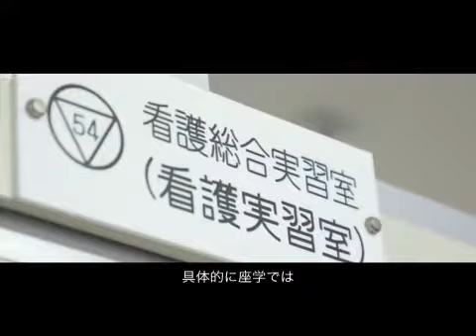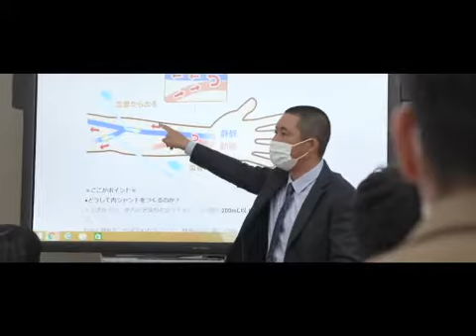ささエール＃４【佐賀 介護】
佐賀県内の介護現場で活躍する介護職員や、介護について学ぶ学生を紹介するミニ番組「ささエール」

第４回目の放送では、
介護福祉士を目指す大石莉子さん（神埼清明高等学校）をご紹介します。

こちらもご覧ください↓

“あなたの優しさは、あなたの才能です。”
あなたの優しさは、介護の仕事で活躍する才能です。

“働きがいという選択。介護の仕事”
介護の仕事には“働きがい”があります。

佐賀の介護事業所リサーチサイト「介の助」
佐賀県内の介護事業所や、介護の仕事についての情報を掲載しています！